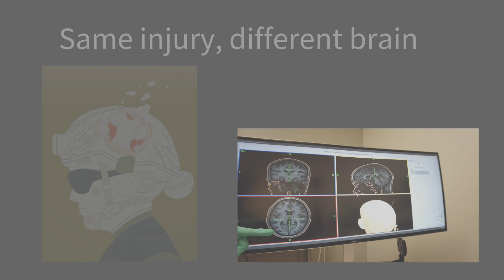A look at the brain – "The most mysterious organ" | Stanford Medicine Magazine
Curious about one of the most powerful organs in the human body? This issue of Stanford Medicine magazine explores scientific advances that are helping unlock the mysteries of the brain, nervous system and neurological care.

"Making a comeback" Illustration by Harry Campbell
"Same injury, different brain" Illustration by Harry Campbell
"A delicate operation" Photograph by Gregg Segal
"Opening stroke's window" Illustration by Jonathon Rosen
"A way through the brambles" Illustration by Riccardo Vecchio
"Good vibrations" Illustration by Harry Campbell
Projections: A Story of Human Emotions, by Karl Deisseroth; published by Random House, an imprint and division of Penguin Random House LLC.